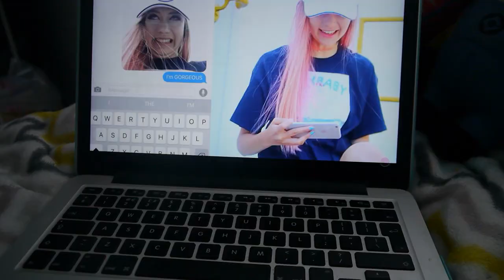what to do when your bored this summer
hey guys i hope you are enjoying my vids! if you are make sure to let me know ;) love you all and appreciate all the support you guys give me! be part of the LOUNATICS FAM ;) :p :D

thanks guys make sure to comment any videos ideas! see u in the next vid :*

XOXO lou :*